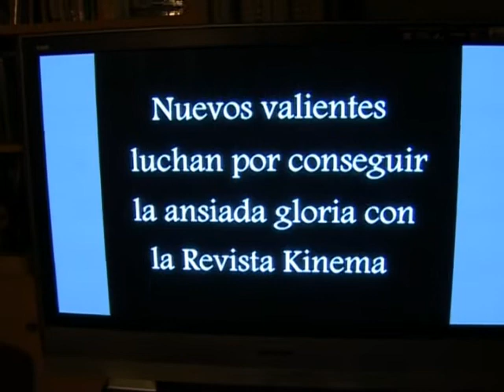Escena Inicial Revista Kinema 2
Sketch  cómico que abrió el número 2 de la Revista Kinema, con un puñado de frikies viendo la tele